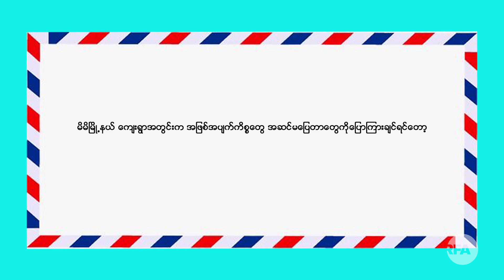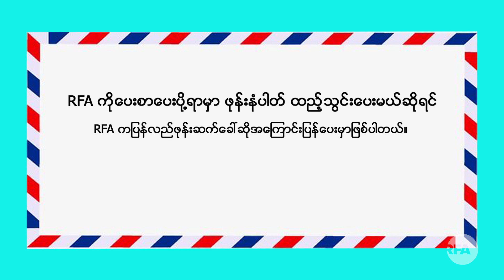RFA ကို ရေးတဲ့စာ ပေးတဲ့စာ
■ RFA ကိုရေးတဲ့စာ ပေးတဲ့စာ အစီအစဉ်ကို ထုတ်လွှင့်မှာဖြစ်ပါတယ်။ ဒီတစ်ပတ်မှာတော့ တရုတ်နိုင်ငံ၊ ရခိုင်ပြည်နယ်၊ ပဲခူးတိုင်းတွေနဲ့ ဧရာဝတီတိုင်းမှာရှိတဲ့ RFA ပရိသတ်တွေက ပေးပို့လာတဲ့ စာတွေကို တင်ပြပေးမှာဖြစ်ပါတယ်။

RFA သတင်းထောက် မဇာဏီထွဏ်းနဲ့ ကိုသန့်ဇင်ဦးတို့က တင်ပြထားပါတယ်။
- Unicode

■ RFA ကိုေရးတဲ့စာ ေပးတဲ့စာ အစီအစဥ္ကို ထုတ္လႊင့္မွာျဖစ္ပါတယ္။ ဒီတစ္ပတ္မွာေတာ့ တ႐ုတ္ႏိုင္ငံ၊ ရခိုင္ျပည္နယ္၊ ပဲခူးတိုင္းေတြနဲ႔ ဧရာဝတီတိုင္းမွာရွိတဲ့ RFA ပရိသတ္ေတြက ေပးပို႔လာတဲ့ စာေတြကို တင္ျပေပးမွာျဖစ္ပါတယ္။

RFA သတင္းေထာက္ မဇာဏီထြဏ္းနဲ႔ ကိုသန႔္ဇင္ဦးတို႔က တင္ျပထားပါတယ္။
- Zawgyi
လွတ်လပ်တဲ့အာရှအသံ
မြန်မာသတင်းနဲ့ဗီဒီယိုတွေ ကြည့်နိုင်ဖို့